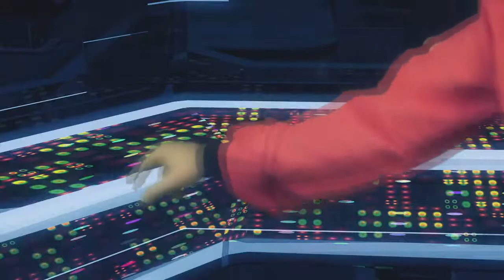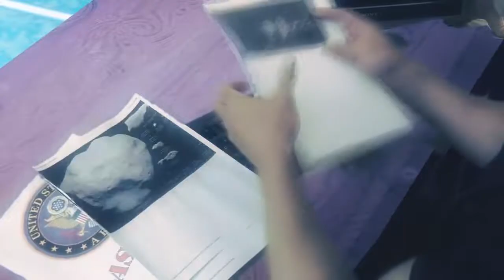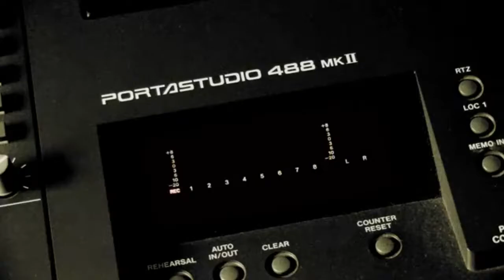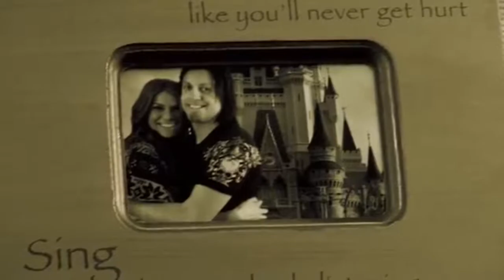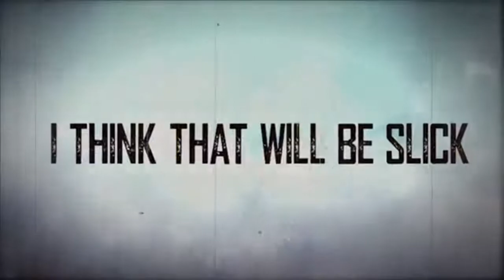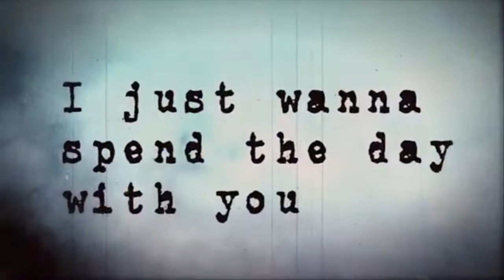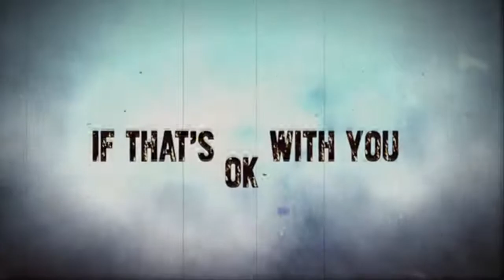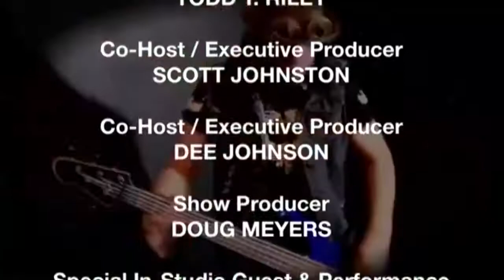The Sound Affect Show #008 - Special Guest Gary Schutt, Singer Guitarist of Panic Fire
The Sound Affect Show #008 LIVE - Special Gary Schutt, Singer Guitarist of Panic Fire